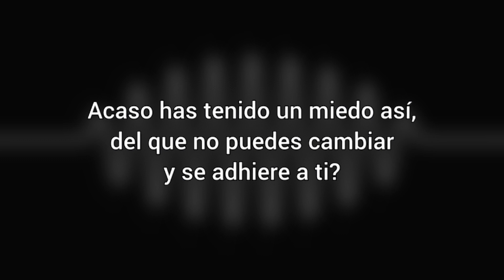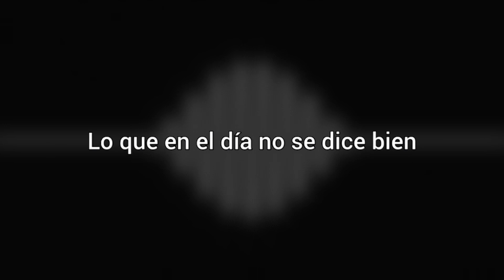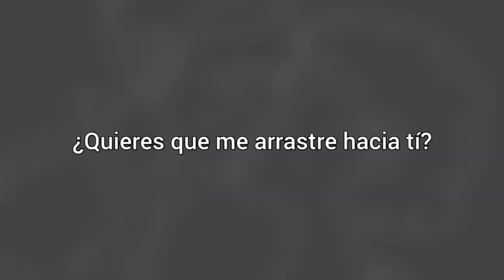¿Cómo sonaría "ARTIC MONKEYS — DO I WANNA KNOW?" en Español? (Cover Latino) Adaptación / Fandub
Versión en español / Fandub / Spanish Cover de ARTIC MONKEYS — DO I WANNA KNOW?